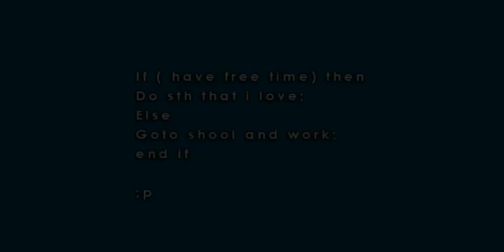Test : My Phone Camera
playing with some feature in AE and compost and Edit video that shoot by my HTC phone.